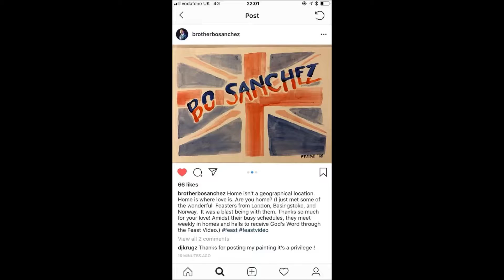Feast Light Basingstoke, England 4th Anniversary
"Looking back with thanks, Looking forward with more blessings to come"

Some of our 2018 highlights to share to all of you. Starts from a surprise visit from Bo and Marowe Sanchez in celebration with their wedding anniversary. Followed by Bro Alvin Barcelona as our guest speaker for the first ever Grand Feast UK & Europe here in London with our friends Mark and Aya from Philippines. Lastly, Bro Vic and Sis Ditas conducting the Living in the Spirit Seminar here in Basingstoke.

But the most important of it all, we keep growing in love as Jesus is the center in everything that we do. Yes there were some challenges for the last 4 years and the years to come, but we believe that no matter what each of us are going through, God reminds us that He's always good! Amen.